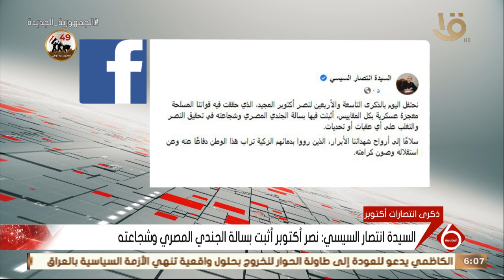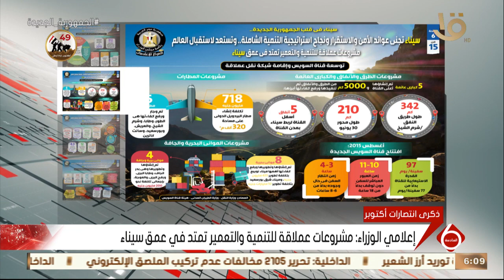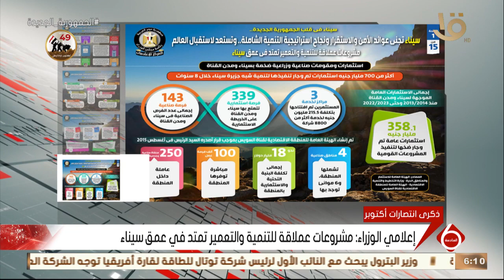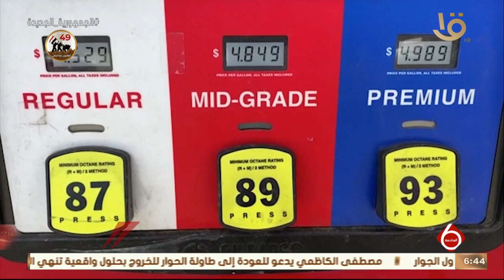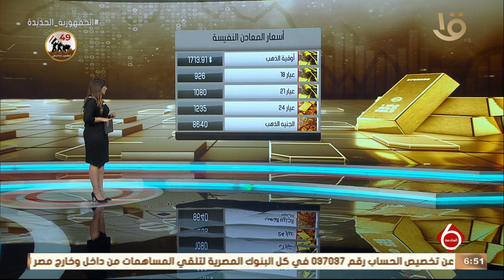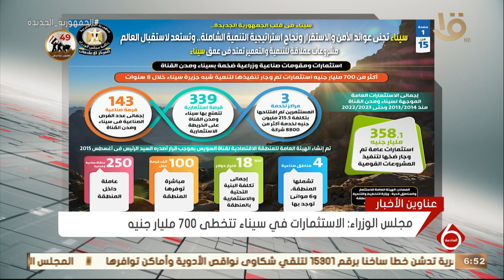نشرة السادسة | أهم الأخبار السياسية والاقتصادية محليا وعالميا.. 6-10-2022